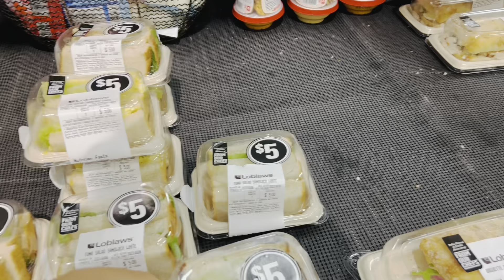BUHAY CANADA | Caribana Festival Long Weekend Work pa din para sa Ekonomiya | PINOY naiiba pa rin !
Buhay Canada!  Filipina life in Canada working on Holiday. Buhay PSW.